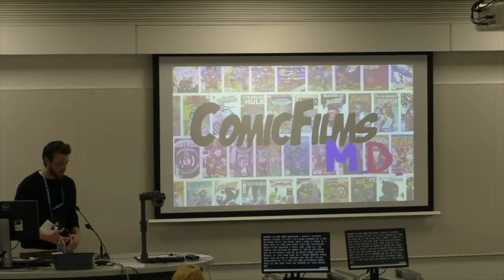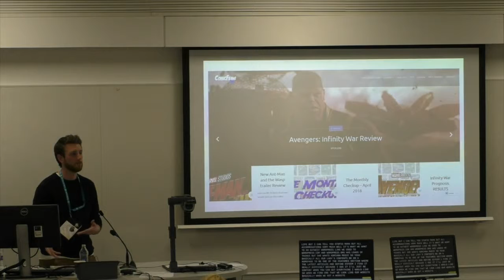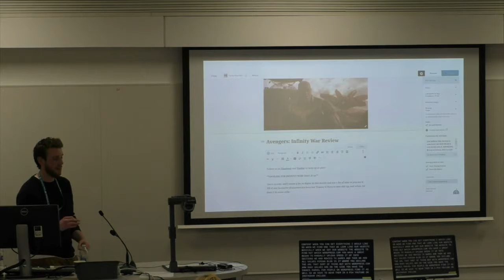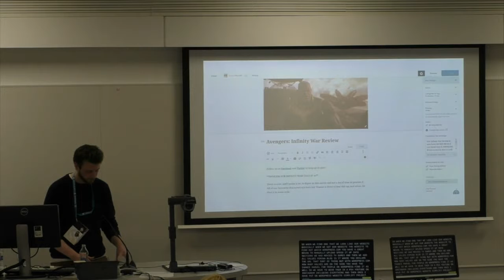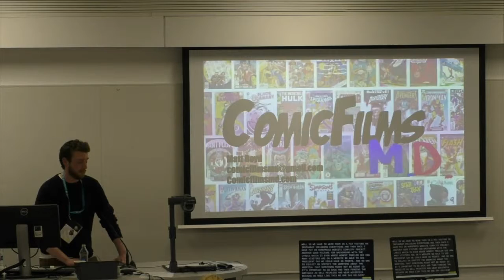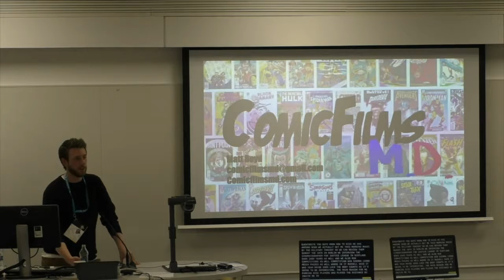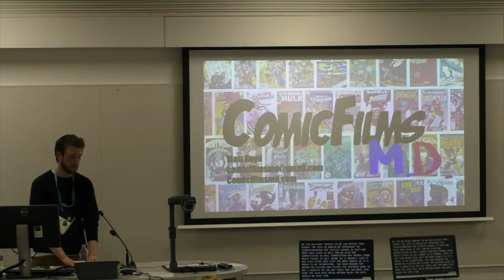Matt Boyd: Don’t Hesitate, Start your Blog Idea using WordPress Now!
If you have an idea for a blog or a website, don’t hesitate and start it.
WordPress has the features to make it an easy task for you.
Hear from a person with no web experience who has been running their own website for the past 6 months.